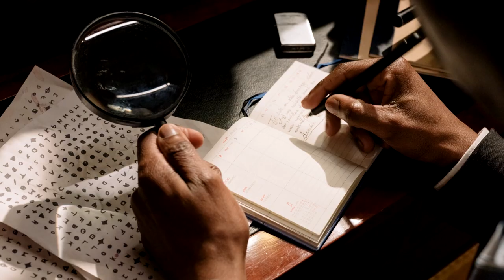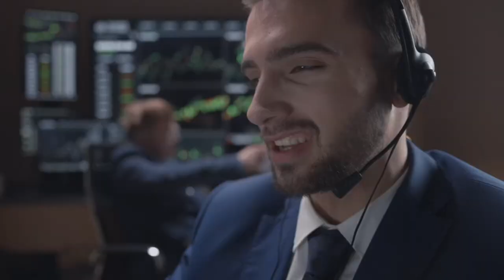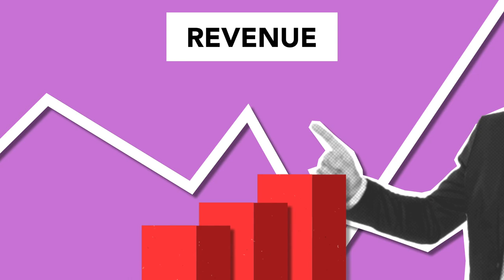INVESTIGAÇÃO SOBRE A TETHER ESTÁ RECEBENDO NOVO OLHAR QUE PODE MUDAR SEU DESTINO!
Fontes da Bloomberg apontam que investigações sobre a Tether estão mudando de mãos e indo parar no “escritório mais agressivo sobre crimes com criptomoedas”, podendo mudar o destino da maior stablecoin do mercado.